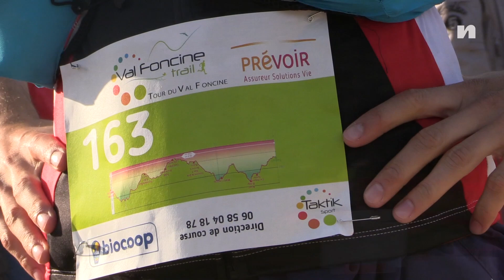[ Vidéo officielle du Val Foncine Trail 2017 ]